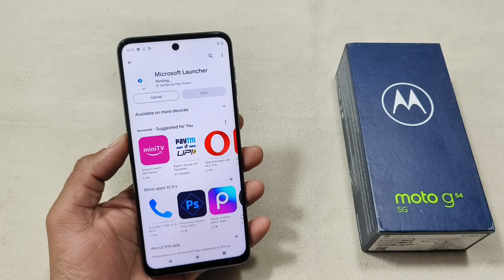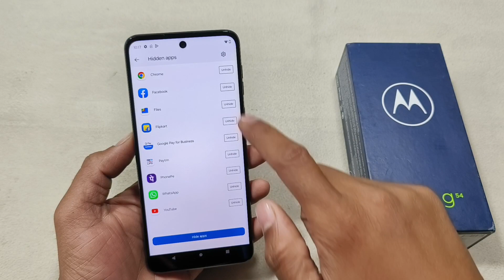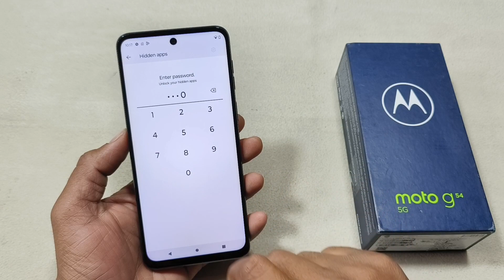Moto G54 5G Apps Hide Kaise Karen | How To Apps Hide in Moto G54 5G | Moto Phone me Apps Hide